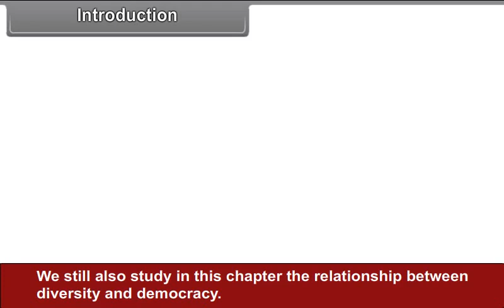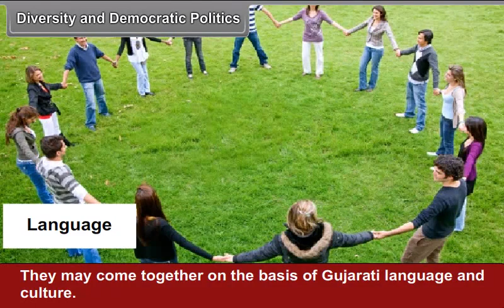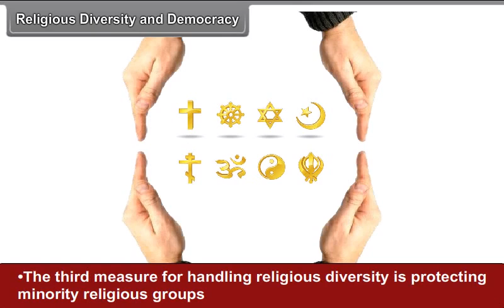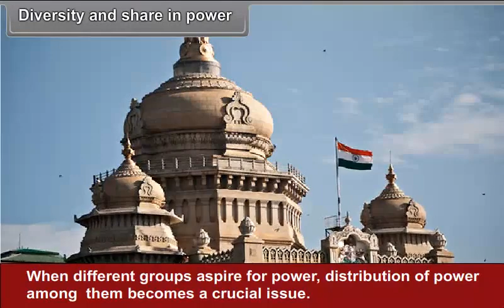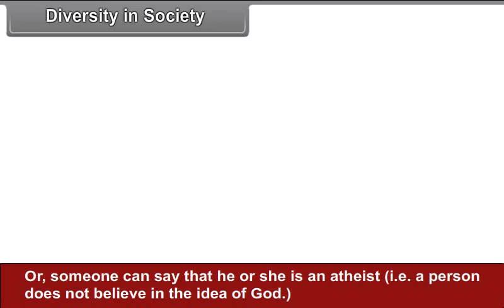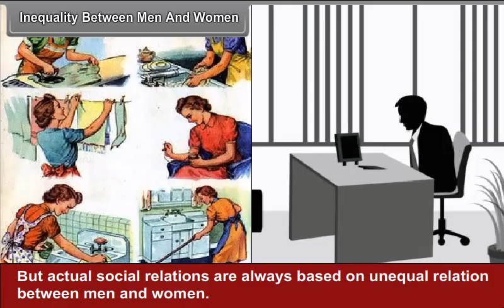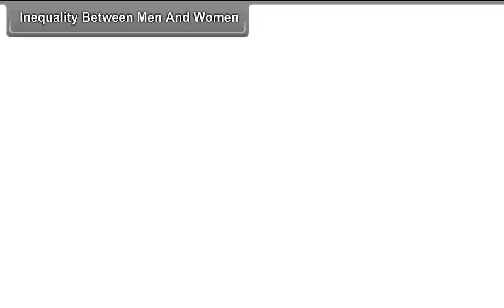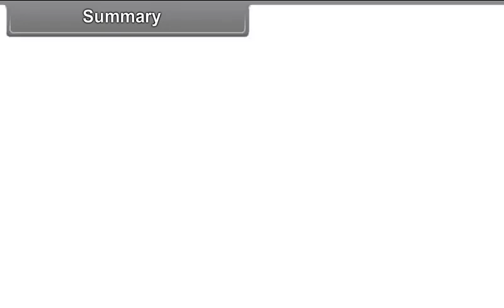class 10 social science Democracy And Diversity